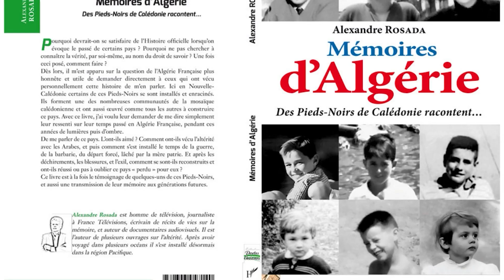Mémoires d'Algérie, des pieds-noirs de Calédonie racontent....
La mémoire d’exilés, victimes d’un arrachement à une terre natale, et obligés de se reconstruire dans un autre espace inconnu et parfois Hostile…
C’est l’histoire raconté dans ce livre sur les  pieds noirs de Nouvelle Calédonie…
9 récits de vie pour se souvenir du temps du bonheur avec les Arabes…9 blessures après le départ et l’hostilité de la mère patrie…  9 portraits pour nous relater leur résilience…
Des hommes qui pourtant par expériences nous disent qu’ils  ont su trouver un nouvel enracinement en Nouvelle Calédonie et y  gagner leur place dans la mosaïque culturelle, économique et politique du pays….Aujourd’hui leurs témoignages restent pertinents dans un contexte en mutation…